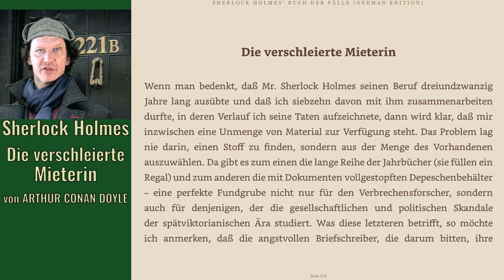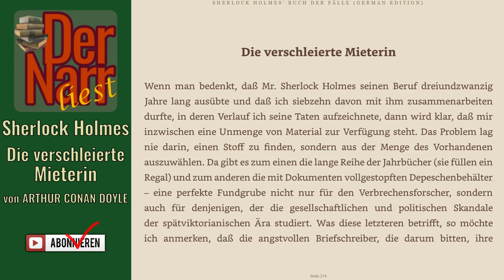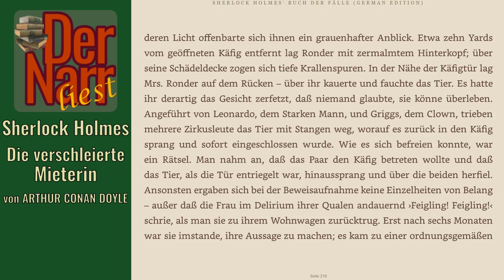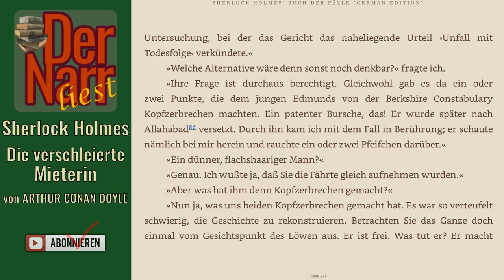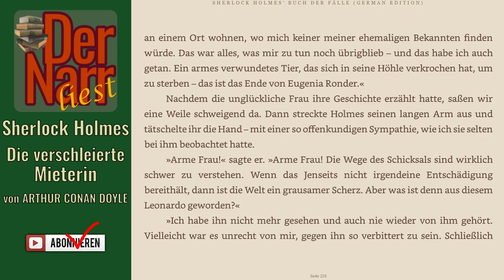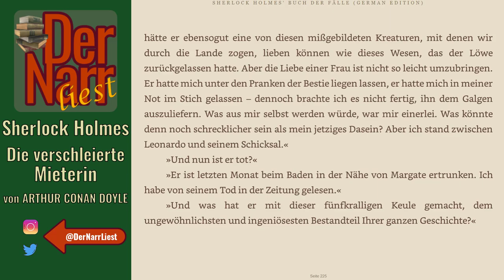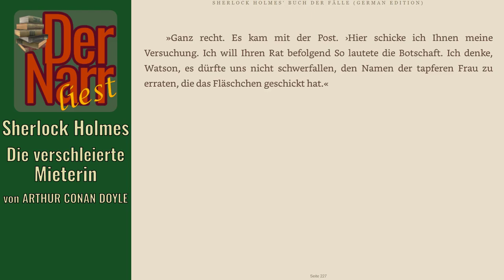Der Narr liest Folge 182: Sherlock Holmes & Die verschleierte Mieterin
von ARTHUR CONAN DOYLE - "Sherlock Holmes & Die verschleierte Mieterin (Fall 58)

Das verhüllte Gesicht

Inhalt:
Mrs. Merrilow ist besorgt um ihre geheimnisvolle Mieterin Eugenia Ronder, die sich stets nur verschleiert zeigt. Ihr Tod scheint nahe, denn sie bittet Sherlock Holmes zu sich, um sich etwas von der Seele zu reden. So kommt es, dass Holmes in diesem Fall nur Zuhörer ist, aber selbst nichts aufklärt.

info(at)dernarrliest.de